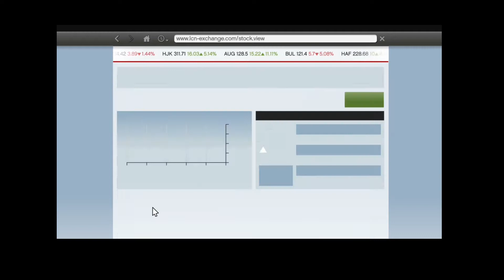GTA 5 -Let´s play- Teil 20 *Rauchen, töten und andere Ungereimheiten* PS4 HD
Viel Spaß!
PS4 HD+